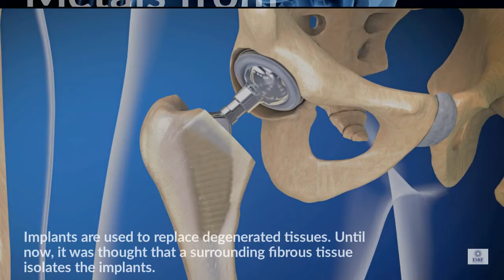Metal particles of implants penetrate into the bone marrow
The bone and bone marrow are exposed to metals from implants, scientists led by the Charité Medical University in Berlin (Germany) have found. Their results could ultimately lead to safer prosthesis. They are published in Advanced Science.
REFERENCE:
Schoon, J., et al, Advanced Science, DOI: 10.1002/advs.202000412.